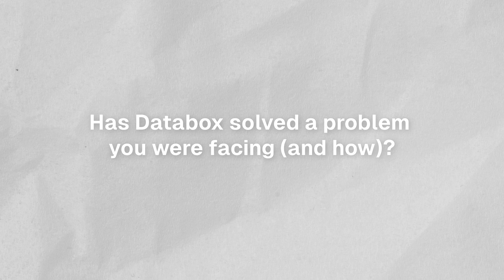How EDGEY Saves Hours with Automated Reporting | Databox Customer Stories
Learn how EDGEY automated client reporting, eliminating 12 hours of manual work each month. This helped boost team morale and gave them more time to focus on optimizing campaigns and delivering results for their clients.

🙌 Databox Customer Stories highlight how businesses improve performance, streamline their analytics, and achieve measurable success with Databox. Hear real-world insights and results that can inspire your own journey!

🖥️ Getting started with Databox is easy. Create a free account and effortlessly connect to 100+ integrations, build custom dashboards, schedule reports, and more – in just a few clicks. Try it out today

📣 About Databox
Databox is an easy to use Analytics Platform for growing businesses. We make it easy to centralize and view your entire company's marketing, sales, revenue, and product data in 1 place, so you always know how you're performing. Then we help you use that data to make better decisions and improve your performance. Build custom drag-and-drop dashboards, automate your reporting, track your goals, benchmark your team's performance, and forecast future performance. Try it free today!